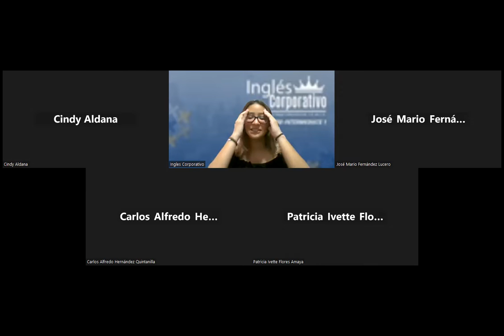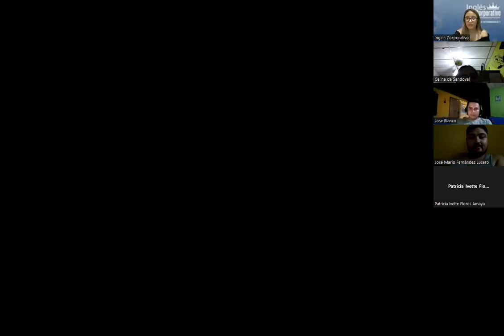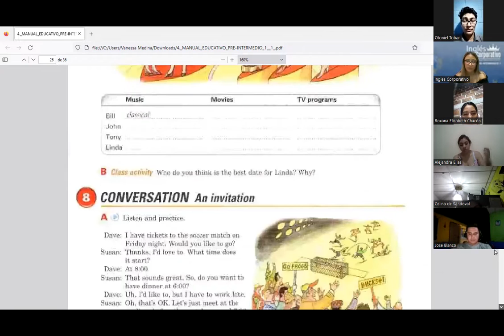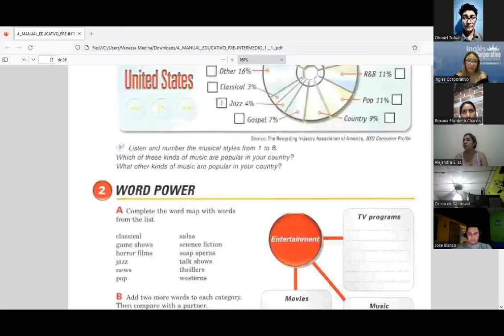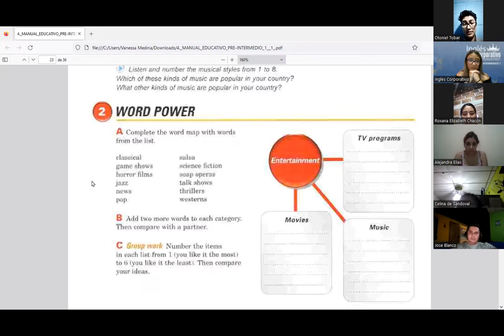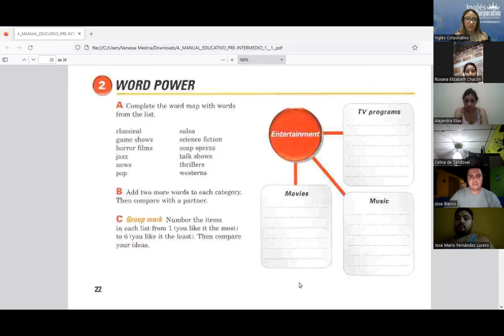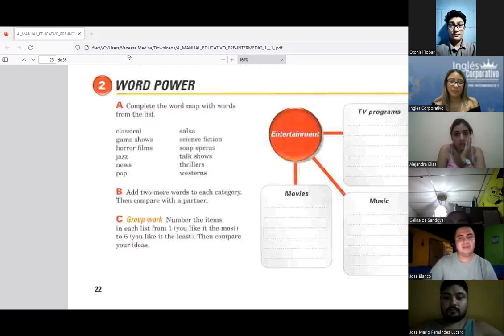SESION 9 - 12 -06- 2023 -PI1-01-8-9-PM-05-23 -MEDINA - WHAT KIND OF MUSIC DO YOU LIKE PART 2